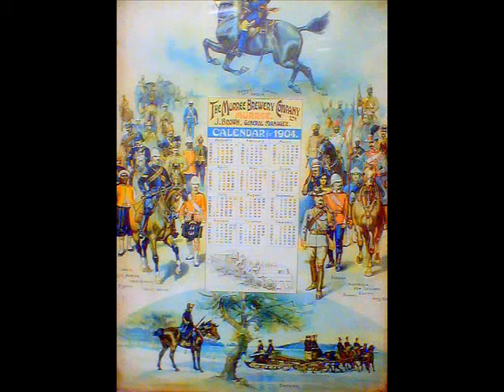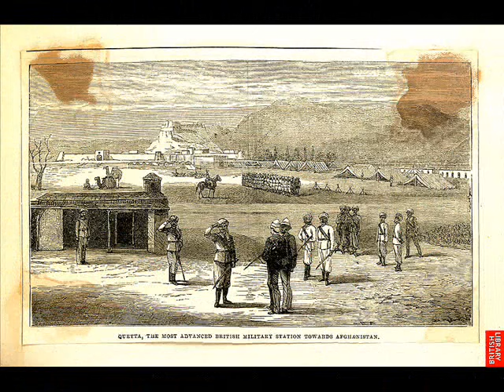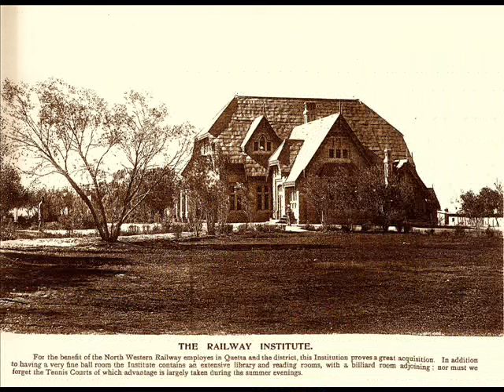"LITTLE LONDON": QUETTA ( the way it looked before the 1935 earthquake)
Quetta:one of the finest hill stations in British colonial India;known by the epithet "LITTLE LONDON" was utterly destroyed by a devastating earthquake in the early hours of 31st May 1935.in this clip u can see the elegant residency were now the governor house is located; the majestic sandeman darbar hall, the most beautiful building ever built in balochistan truly it was the taj mahal of balochistan; then theres the beautiful bruce road now called jinnah road;bruce rd was name after mr bruce a British administrator who also was the 1st planner of the British quetta;then theres the pics of the much feared "quetta sphinx" locally better known as the "mum"; then theres the pic of the private parsi boot house; then pics of the stately railway station; then the splendid railway institute; then the sabzi mandi were now is mezan chowk;there are also pics of the quetta club; then theres the ancient quetta fort, includes 1 pic of the fort dating 1880 perhaps the oldest real pic of quetta; also included are the lithographs of quetta fort as it appeared in 1839 the v 1st image of quetta known';also 1 pic of a Greek bronze statute of Hercules an almost identical 1 was discovered at the quetta fort, a reminder of the Greek period of quetta